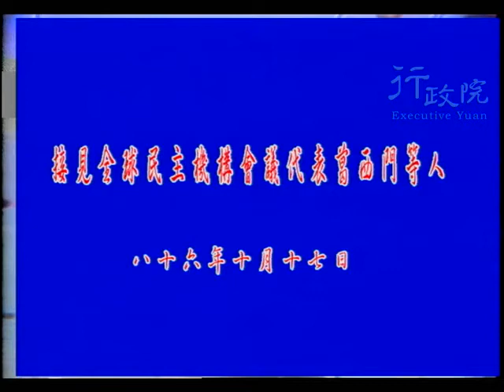1997年10月17日蕭萬長院長接見全球民主機構會議代表葛西門等人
1997年10月17日蕭萬長院長接見全球民主機構會議代表葛西門等人